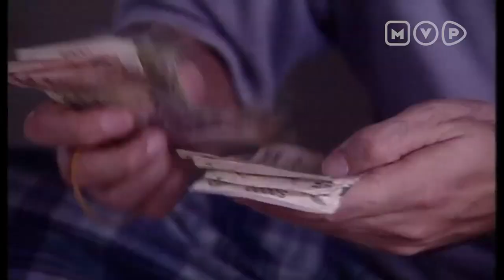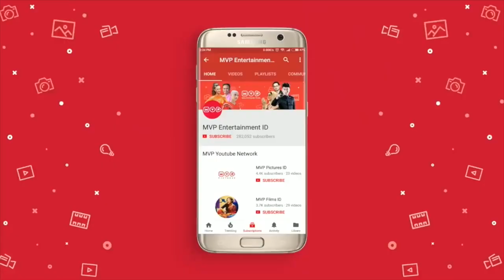Keluarga Arung Bertengkar Dengan R3nt3n1r Arung dan Si Kaya Episode 26